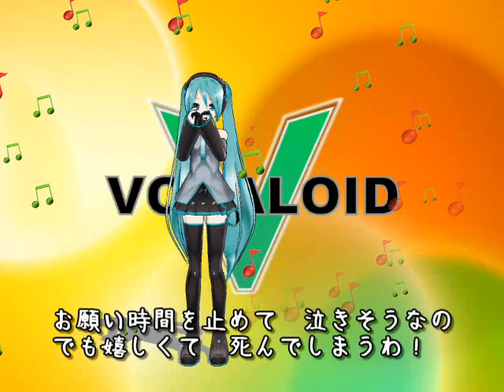メルト(ボカロでおます）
楽譜より作製。
初音ミクを世に知らしめた記念すべき
曲の一つでしょうね。
完成間近になってMIDIファイルデータセーブ中PCがブルーバック！、
ファイルがぶっ飛んでしまいショックのあまり長らく放置、
最近になって気を取り直して最初から作り直したという
涙の作品です。